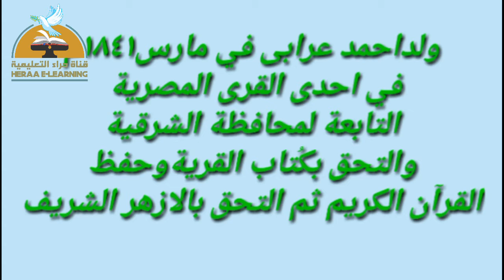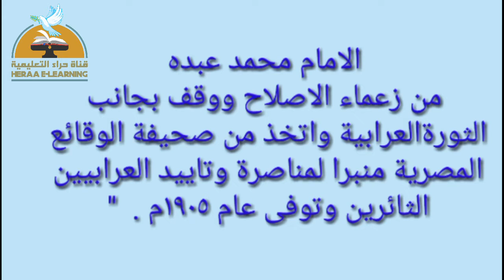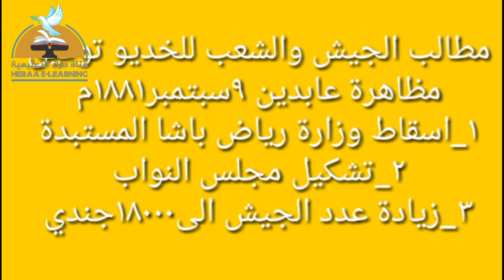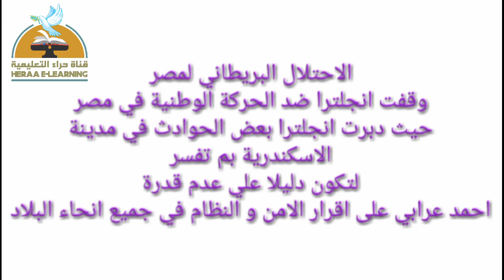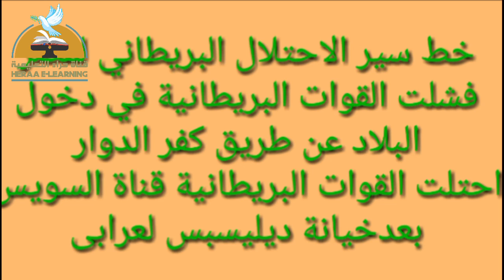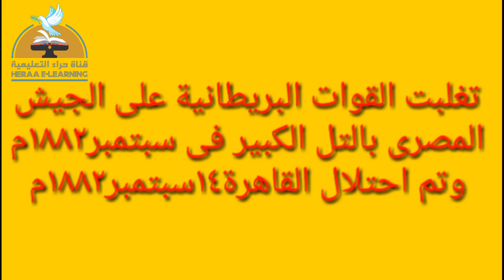02-دراسات اجتماعية-المقاومة الشعبية والإحتلال البريطانى ج1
02-دراسات اجتماعية-المقاومة الشعبية والإحتلال البريطانى ج 1#السادس_الإبتدائى